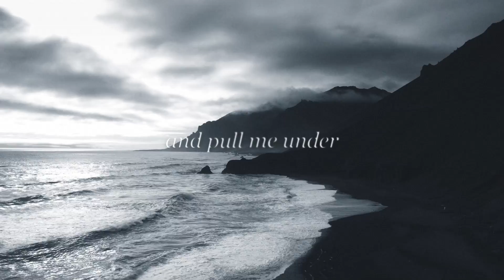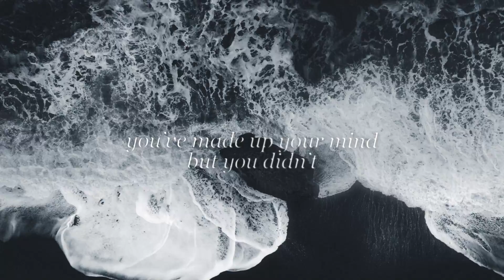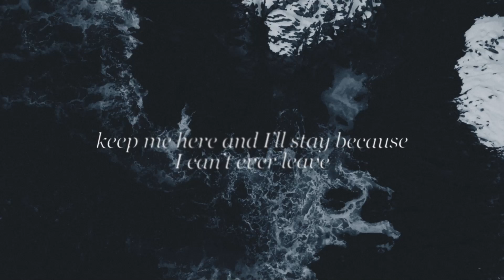My Promise - Memories, Solitude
Dreambound

Artist: My Promise
Song: Memories, Solitude
Album: Self-titled EP (2022)
Hometown: North Bay, Canada

Lyrics:

Step into the flames, be sure not to call my name.
Just pull me in and pull me under.

Pretend that we don’t know our fates.
Nothing but a false plea.
Your hand squeezes mine but all I feel is release.
A pitched up resonance only to be tuned down again.
A frequency still heard even with ears sewn shut.
The sound of your feet falling to the ground after each step.

Is there anything left?
Anything more than friction, resistance, to be complicit?
Complication is all we've ever caused.

Sedation into patience.
Temptation into frustration.
All that was sacrificed and the memory is lost.
Scattered away into nothingness until all we know is empty palms. Reaching for solitude in who I once was.

I’m black and white and you’re grey.
And there’s nothing I can say
To result in decision.
You’ve made up your mind, but you didn’t.
So all I do is stay.

Enrich me in your favourite dream and then deceive me.
Remind me why I’m afraid to fall in to sleep.
Keep me here and I’ll stay because I can’t ever leave.
Scatter ashes from burnt memories.

Credits:

My Promise